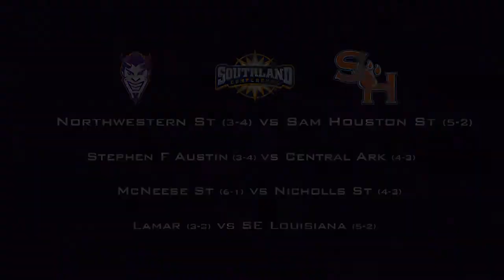The Ken Collums Show #9 - 2013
- Head coach Ken Collums, Grant Boone and Kara Stutesman discuss ACU's victory against Incarnate Word and previewed their FBS matchup with New Mexico State. Their game against Incarnate Word was Homecoming and senior day for the Wildcats.